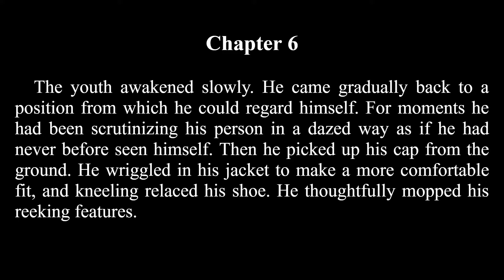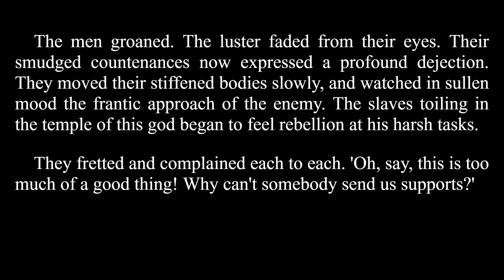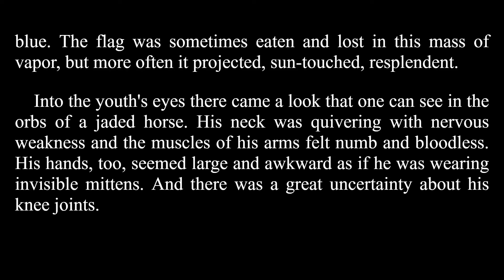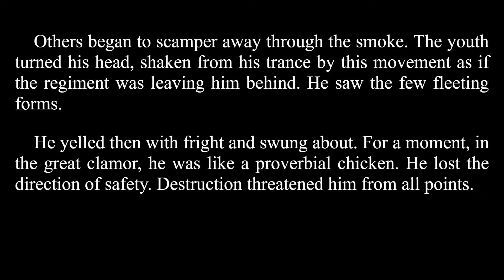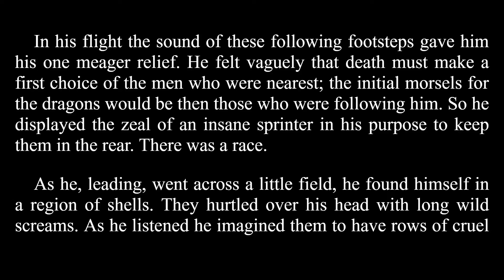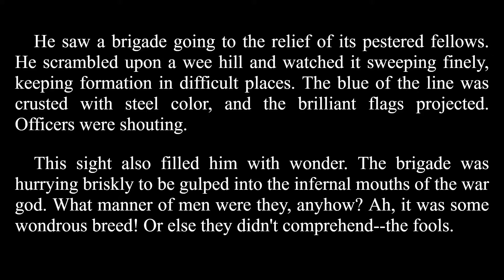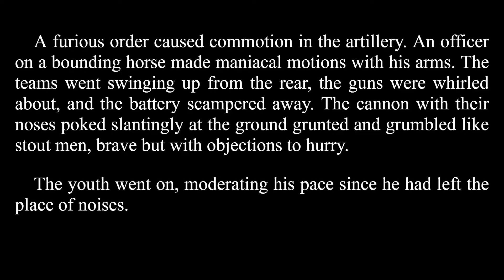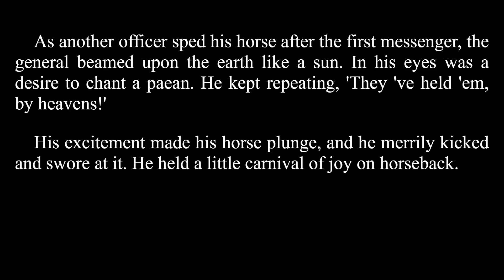LibriVox Audiobook | The Red Badge of Courage Novel by Stephen Crane | Text on Screen | Chapter 6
The Red Badge of Courage by Stephen Crane (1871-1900)
An Episode of the American Civil War (Chapter 6)
LibriVox Audiobook Text on Screen